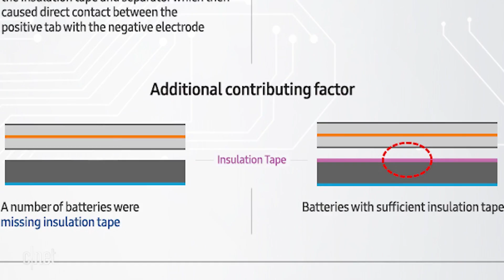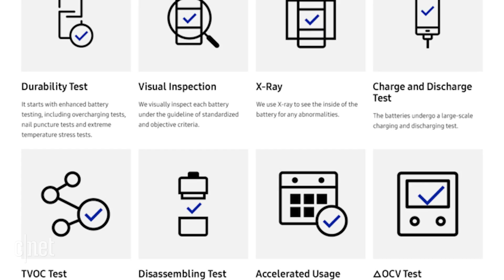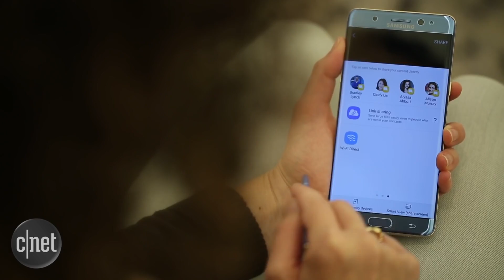What Samsung's Galaxy Note 7 battery fire means for future phones?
CNET's Jessica Dolcourt explains what went wrong with the batteries in the Note 7 and what to expect from future phones like the rumored Galaxy S8.